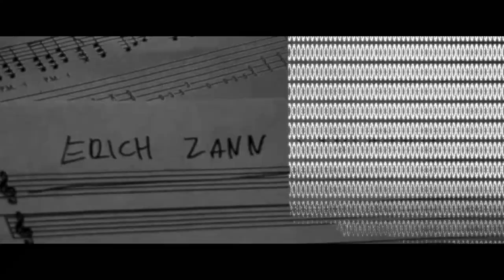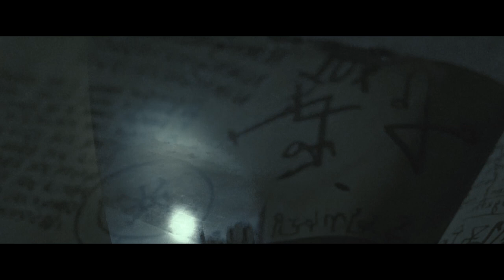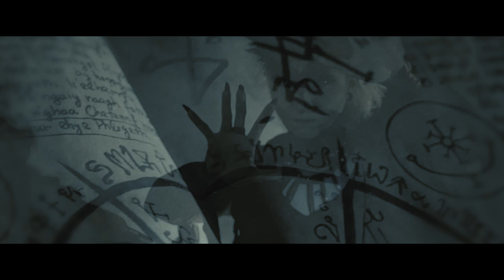YIDHRA | Short film by Jeden Kmen & Postcards From Arkham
The long-term collaboration of two difficult-to-define musical ensembles, Jeden Kmen and Postcars From Arkham, resulted in two songs on the album - Prologue and Yidhra.
These two songs, that stretch from the ritual ambient of Jeden Kmen to black metal, open the brand new album of Postcards from Arkham, which is inspiring good reviews and praise from aficionados of "weird music".
These two songs are also the ones to be given shape in a short musical film that will narrate a story inspired not only by H. P. Lovecraft, but also by the dystopian visions of G. Orwell. This resulted in a union of two very different faces of evil and inevitability. Whether you feel drawn towards the cosmical horrors of Necronomicon or the terrible mechanisms of totalitarian society, you shouldn't miss this creation.
The screenplay and production were done by Frodys (Postcards From Arkham) and Ctibor (Jeden Kmen).